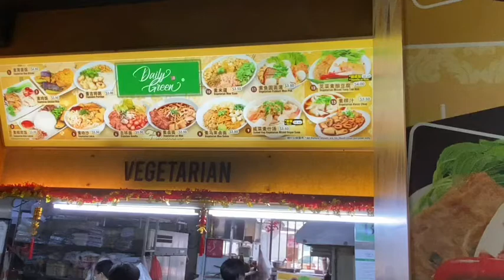Vegetarian Char siew chicken rice at blk 217 bedok north street 1